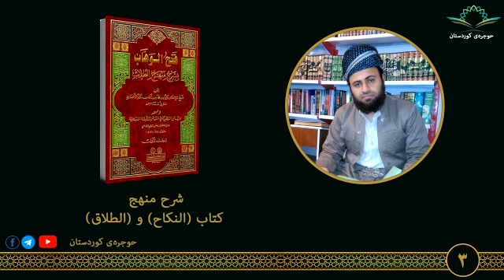شرح منهج کتاب النکاح ٣ م صالح نودشی